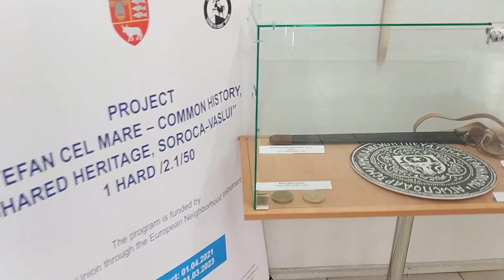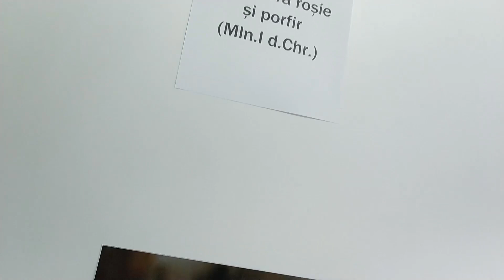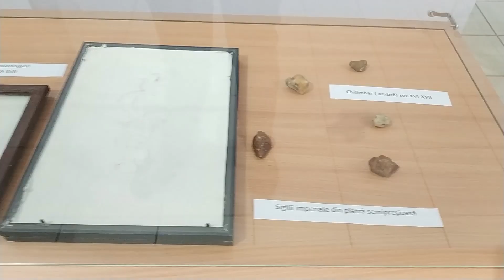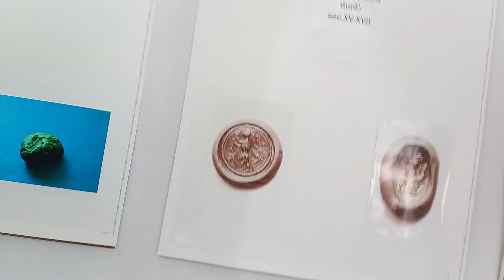Sorocenii sunt invitați la o expoziție dedicată epocii voievodului Ștefan cel Mare